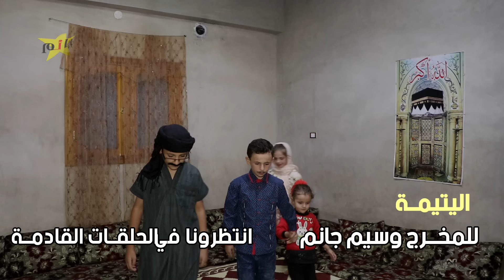مسلسل // اليتيمة // الحلقة الثامنة .. صار لازم تنكشف الحقيقة و ترتاح سعدة .. اخراج وسيم جانم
مسلسل يحكي عن طفلة تقفد والديها وتعيش في قرية عند أعمامها
وتصادف مشاكل وحزن وظلم كبير .
تاليف واخراج وسيم جانم